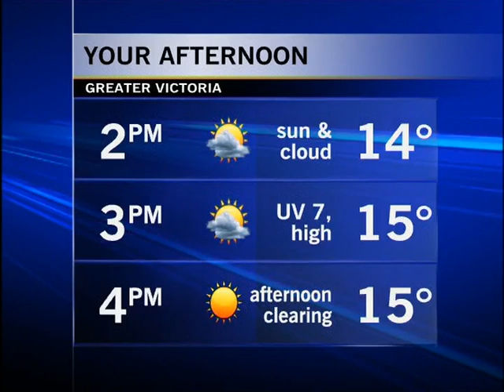Your Afternoon Forecast: May 18